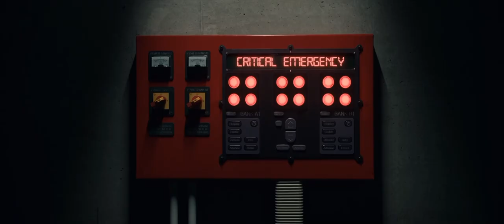M3gan unleashed but it's 911 by Lady Gaga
Scene from the movie M3gan with 911 by Lady Gaga playing in the background